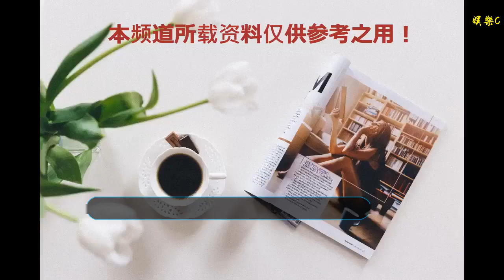于正要求吳謹言拍戲期間每天都向他匯報心得，好敬業的制作人！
谢谢！

      原標題：于正要求吳謹言拍戲期間每天都向他匯報心得，好敬業的制作人！
文/陸地上的海蠣子

據臺灣媒體報道，1月14日晚，制作人于正在微博上開心發長文，提到與女主角吳謹言的認識經過，曾為了簽下她，凌晨12點等她收工，在速食店談了1小時，就決定用她擔任《朝歌》女主角，隨后演出《延禧攻略》中“魏瓔珞”一角一炮而紅。

于正文中大贊吳謹言因舞蹈基礎而有很好的身段、熱愛閱讀知識面廣、酷愛戶外運動積極陽光，且最重要的是沒有傲氣、浮躁的性格已出道8年。于正也提到，吳謹言獲知得到“魏瓔珞”這個角色時“激動地哭了”，“我對她的要求很高，幾乎每天都要向我匯報對角色的理解和感受，我要求她減肥，要求她冷心冷面，要求她每一場戲都想到前情后語，我控制她的情感宣泄，只許她哭二次，因為在我的理解里魏瓔珞不會哭，除非假哭。”

想必此時的吳謹言最應該感謝的人不是什么老師，而是讓她有戲演的于正，這其實對于娛樂圈的明星們來講也很正常，不過能像于正如此高調的制作人相信大家以前并未看到，或者說一部戲火不火不清楚，但制作人卻明顯地比其他人要更有名氣，這可能也算是娛樂圈一道風景線吧。不管如何不看好于正，但有一點是肯定的，那就是于正顯然是那種比較關于炒作自己及作品的人。

相信還沒有哪個制作人要求演員每天都得去跟自己匯報一下演戲的感受和對角色的理解，可于正卻做到了。只不過對此顯然也容易讓人有所聯想，要知道之前娛樂圈時不時就有點其他方面不好的消息傳出，難道于正就是個例外？還是說于正因為有于媽的稱謂，這樣女演員就是無所畏懼？可是不管咋說，于正的那席話聽著都有點不真實。

也許私交方面吳謹言和于正真的很好，而且在吳謹言的心里于正也非常是那種有魅力的男人，甚至可以說于正也有可能是吳謹言心中的神，否則也不可能每天都去找于正匯報。想想演員還真的很辛苦，而像于正這樣的制作人也真的是很敬業啊！如此關心藝人的成長，又有啥可擔心演員的演技不會提高的呢？看來之前說吳謹言演技一般還真的不能怪演員，也許于正沒能及時糾偏。或者說吳謹言演的與我們有些觀眾想的有出入？好吧，那可能是我們有些觀眾未能理解劇情或者對這部劇有誤解。

不過說來也挺有意思的，于正在談到吳謹言之前耍大牌一事，似乎也是輕描淡寫地一筆帶過，他說：“我了解每一個剛火起來的演員都會面對爭議，這是她的必經之路，我無意為她辯解，但好演員其實不需要任何加冕，一部部成功的作品才是王道。我也不是誰都捧的，會隨著歲月的推移越來越嚴謹， 越來越苛刻，因為我熱愛這個行業，熱愛活著本身！”看來以后再有什么新人想在于正那里有戲拍就要難點了，這似乎與之前于正所說的又有所出入，這是否也是因為于正如今名氣越來越大的原因，手底下可供挑選的藝人越來越多，所以才會改變自身的要求？不管咋說，看來于正在2019年依然還是強勢，愿能拍出更多的好作品吧！